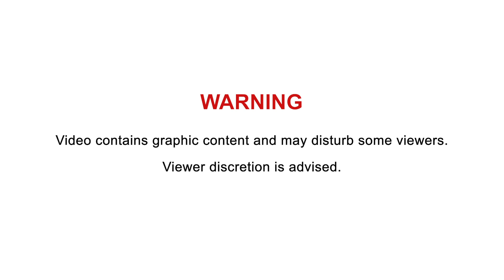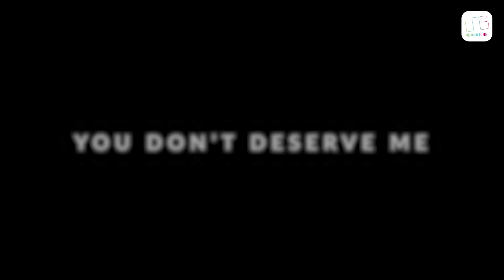Rabbit Abandoned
Pet ownership is a long term commitment.
Can you really afford the TIME, MONEY & TLC?
Owning a pet EQUALS to MORE RESPONSIBILITY.
Think before you commit, a call to own is a call to responsibility.